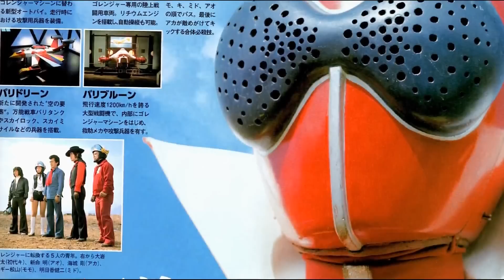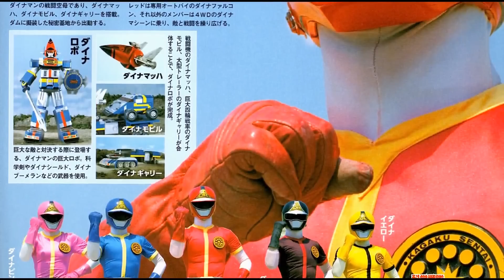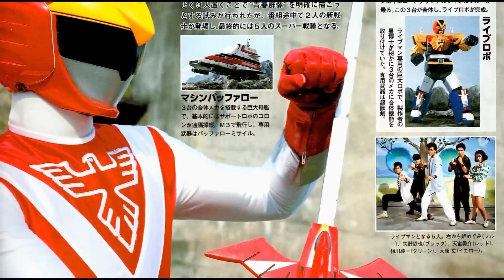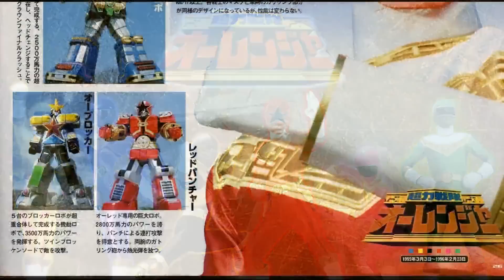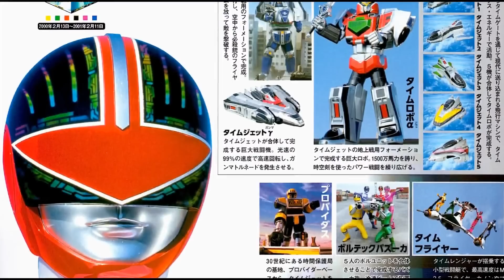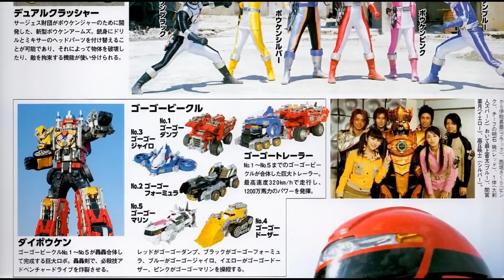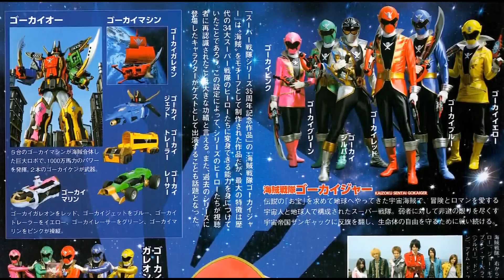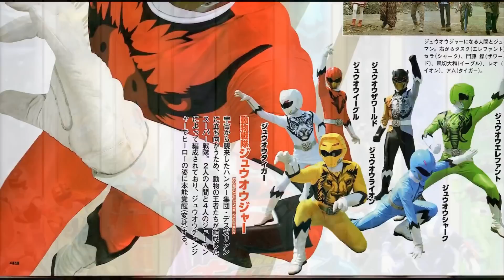Todos los Super Sentai Cronologicamente 1975 a 2017 (Power Rangers Japon Tokusatsu)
Un recopilatorio donde se revisa rapidamente cada uno de los Super Sentai con algunas curiosidades de cada temporada.

Gracias por visitar el canal por dar like y compartir el video, si eres nuevo no olvides suscribirte para que recibas el aviso de todos los nuevos videos que se vayan subiendo.